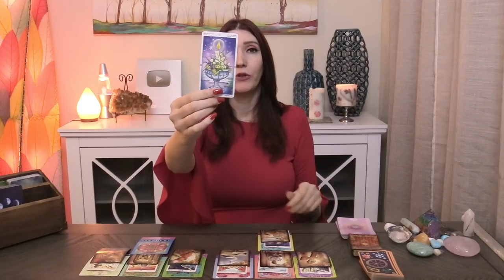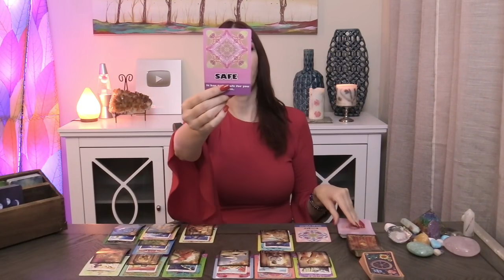LIBRA WOW!! LIFE CHANGING WEEK AHEAD!! MAY 10 TO 16